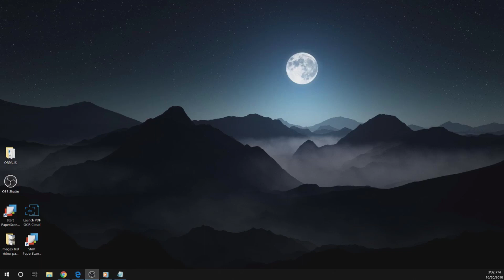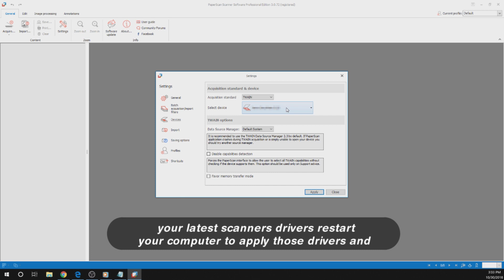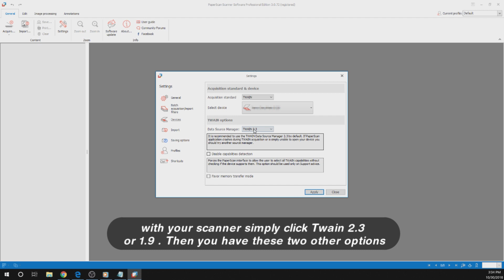Paperscan Video Guide Episode 1 Setting up your Device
In this video we'll be going over the basics to setting up your device and allowing Paperscan to be ready for optimal use. These settings are very important to configure especially if you're having problems with acquiring your pages.

Timestamps
0:13 Paperscan's language
0:39 Device detection
1:25 Device Acquisition standard & settings